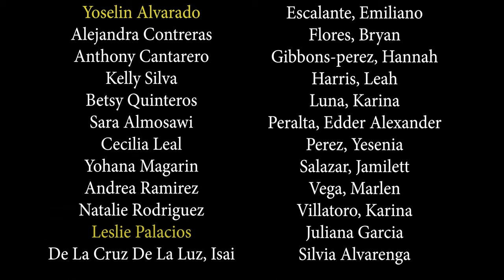KIRV Season 19, Episode 44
[Video Transcript]

Martin: Good afternoon Irving High and Welcome back to KIRV!

Hector: I’m Hector and this is Martin.

Martin: Let’s get into the news!

Hector: IRVING! Prom tickets are on sale now!

Martin: That's right, ticket sales are live! The theme for this year's prom is “On the Red Carpet.” There's gonna be paparazzi,  pictures, a special dinner service, and of course dancing!

Hector: Go ahead and scan the QR code and purchase your tickets now! Tickets cost $60 until 3/27. Then the cost bumps up to $80.

Martin: Seniors, if you plan on bringing a date that is NOT a student of Irving High School, then you HAVE to fill out a form and get prior approval from either Mr. Hernandez or Mrs. Smith.  Please see the front desk receptionist Ms. Solorzano for the prom permission form.

Hector: We’re excited to see all you Seniors there!

Hector: This past weekend Irving High School Visual Art students participated in the Visual Arts Scholastic Event.  Works were scored on the level of 1 being (substandard) – 4 (exemplary).

Martin: Here is a list of all the students who received the max score of 4!  We also want to give a special shoutout to Yoselin Alvarado  and Leslie Palacios as they are advancing to State!!!

Hector: Our Irving High Sub Non Varsity and Non Varsity Orchestras Competed at UIL Concert and Sight Reading yesterday afternoon and they were absolutely fantastic!!

Martin: Our Non Varsity Earned a Perfect Score of 1's in other words a sweepstake  - This is a huge achievement that takes countless hours and a practically perfect performance to earn, and these wonderful students pulled it off.

Hector: Our Sub Non Varsity - one of only 4 in our whole region- earned a perfect Score of Superior on Stage and an Excellent Score in Sight Reading. We are so proud of our 3rd orchestra for bringing home a trophy as well!

Martin: We want to thank everyone who made this incredible win possible! Please wish our Varsity kids luck as they have a contest RIGHT NOW!!

Hector: Your Irving Academic Decathlon team competed this past weekend for the 8th straight year at the Thomas E. Moseley Academic Decathlon Division I State Championship!

Martin: We here at KIRV are excited to keep this streak going!  The team proudly finished the year in 20th place in the Large School Division!

Hector: Out of the nine members of the team, six students were competing for the first time, so this is an incredible testament to the strong campus support and student dedication!

Martin: Our high scoring members of the team were Diana Amaya Canales in the Honors Division. Kevin Tran in the Scholastic Division and Jayden Morales in the Varsity Division.

Hector: They have been our high scoring members of the team the entire year and they helped lead the way in San Antonio, once again.

Martin: Other important members of our team include Mayra Ponce Castro and Anders Chavez, Nayeli Govea and Gerson Osorio and Hector Calderon and Emily Vasquez.

Hector: We’d like to give a big shoutout to all coaching staff for all their time dedicated to helping our students thrive. Shoutout to Randall Winter, Bridget Winkle, Jonathan Fontenot, Jennifer Winford, Carly Addison, Benjamin Metcalf, and Sean Kilday.

Martin: The Ac Dec team has already started preparing for next year, we wish them all luck!

Hector: Well that’s all the news we have for you today.

Martin: Please look forward to the next epis- [Abraham enters the frame]

Abraham: LISTEN UP TIGER NATION! WE’VE GOT ANOTHER EPISODE OF 2 ON 2!! ROLL THE CLIP, DO IT!